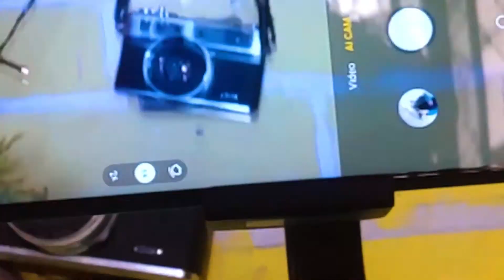Tecno Camon 15 Quick look and unboxing - The Rax Tech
Price: Rs.22000
Ram: 4GB
Rom: 64
Battery: 5000Mah
Chipset: Helio P22
Display: 6.7" (720p)
Quad Camera Setup 48mp+2Mp+2Mp+Vga